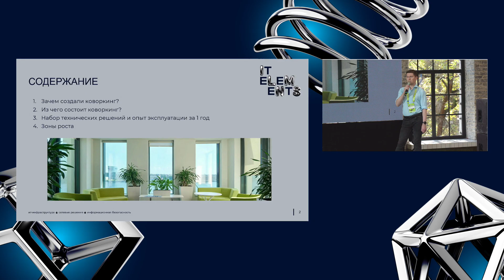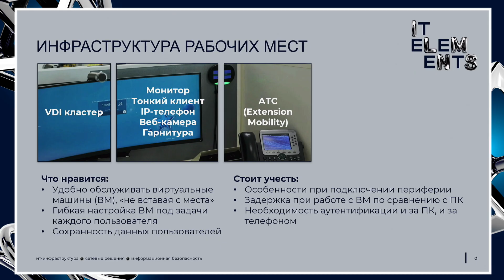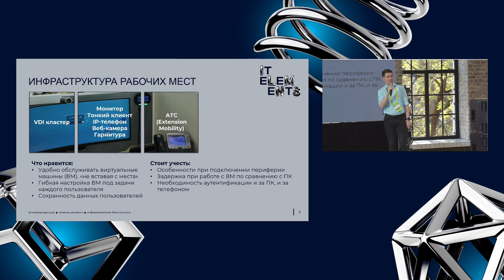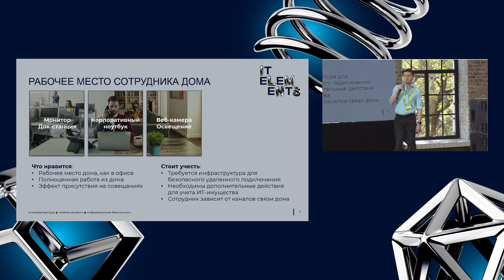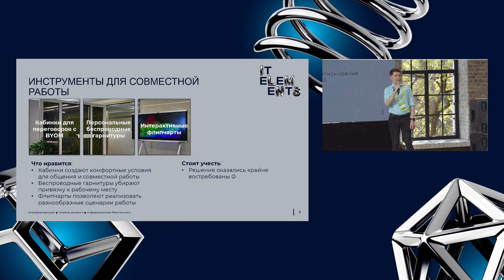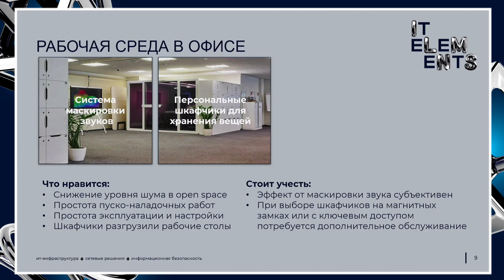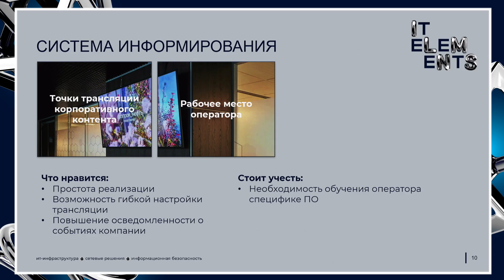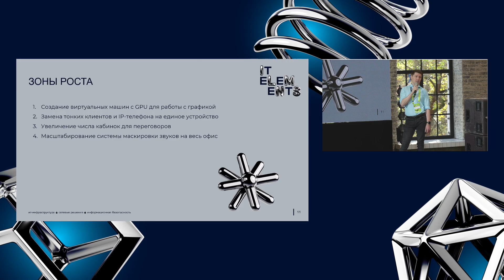Доклад Создание коворкинга Проектирование, внедрение и эксплуатация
Виктор Попов, Руководитель направления по цифровому развитию
Газпромнефть-ГЕО.

Виктор рассказал о создании технологического
и удобного пространства
для работы геораспределенных проектных команд на базе уже существующего и спроектированного офиса.

18.09. Бизнес-зал.